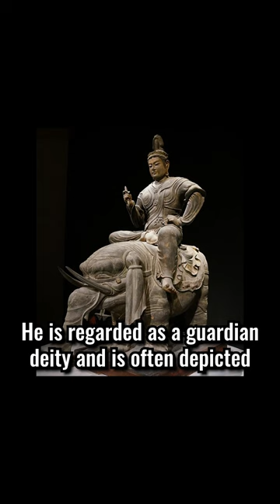7 Hindu Gods Worshipped In Japan | Hinduism In Japan | India Unravelled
In this video we unveil the unique fusion of Hinduism in the Land of the Rising Sun and impact of Hinduism on Japanese Gods (Japanese Buddhism). Saraswati as Benzaiten, Ganesha as Kangiten, Indra as Taishakuten, Shiva as Daikokuten, Vishnu as Naraenten, Bramha as Bonten, Yama as Emmaten.